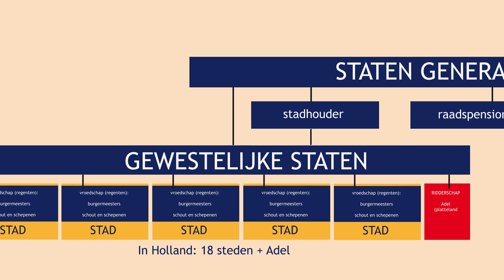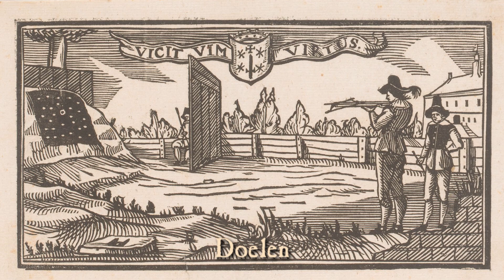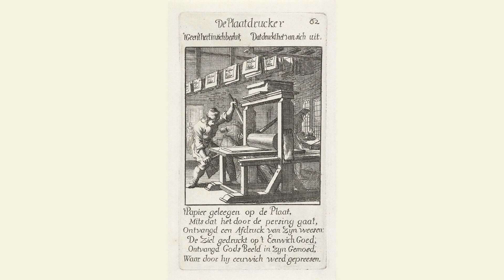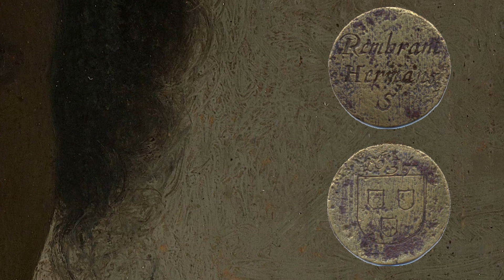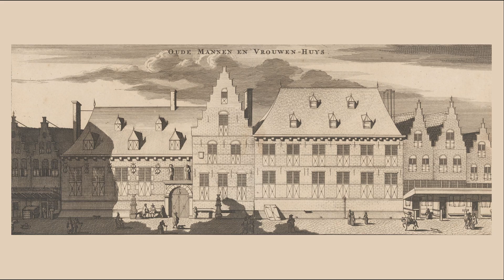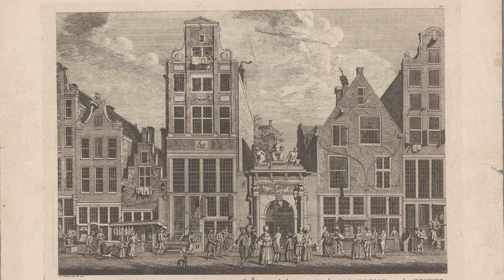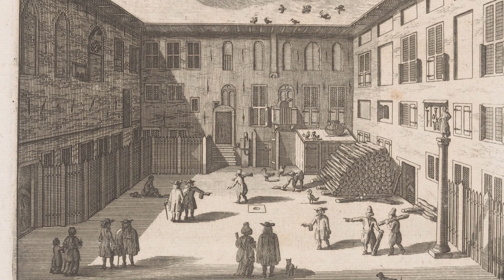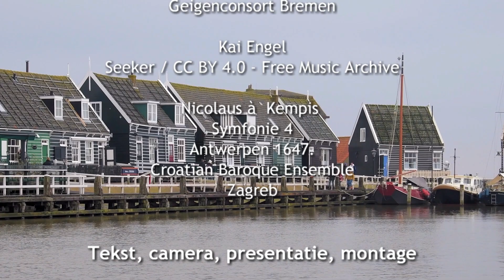15. Burgerlijke cultuur in de Nederlanden - kunst en cultuur van de barok (Gouden Eeuw)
Als gevolg van de oorlog tussen de katholieke Spaanse Nederlanden en de protestants Republiek der Zeven Verenigde Nederlanden kwamen er enorm veel vluchtelingen en immigranten naar de Republiek. De Hollandse steden maakten een enorme groeispurt door. Er ontwikkelde zich in die steden een burgerlijke cultuur die uniek was in de wereld. Deze video gaat over deze burgerlijke stadscultuur.

Een cultuurgeschiedenisles over de burgerlijke cultuur van de Nederlanden in "gouden eeuw" van Niek Jongeneel, docent tekenen en kunstgeschiedenis. Barok, kunst en cultuur.

Muziek

Musick's Recreation, Judith Milena Cord-to-Krax
J.S.Bach- Allemande (BWV 995) /  CC-BY-SA - Free Music Archive

Philippe van Wichel
Sonata Quarta
Orgel: Alessandro Urbano
Cornet: Juan Ullibarri

Cornelis Schuyt
La Barca
Koperensemble van het Concertgebouworkest - Podium Klassiek

Nicolas Vallet
Onse Vader ins Hemelryck
Eric Bellocq

Marsch 4
Uit de Bundel Militaire Signalen Tamboers
Limburgse schutterswereld

John Playford
Prince Rupert March and Masco
Les Witches

Johann Schop
Allmand XII
Geigenconsort Bremen

Nicolaus à  Kempis
Symfonie 4
Antwerpen 1647.
Croatian Baroque Ensemble
Zagreb